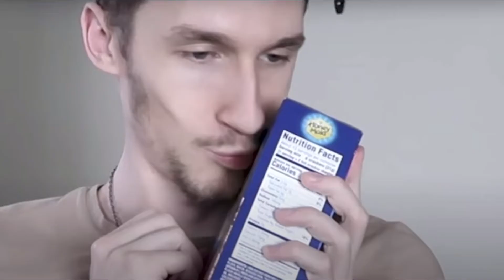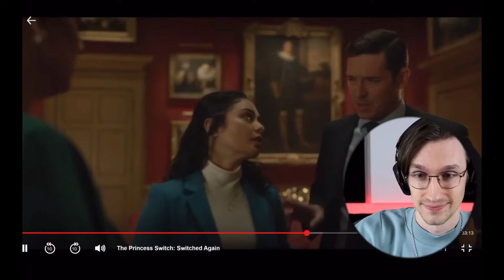dylan is in trouble funny moments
dylan’s always saying funny things so i thought i’d make a small video about it